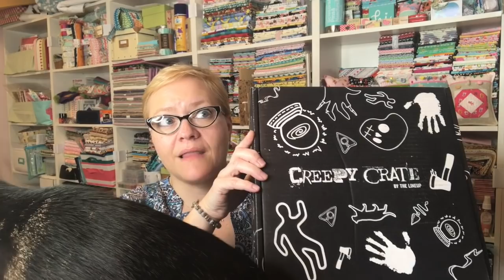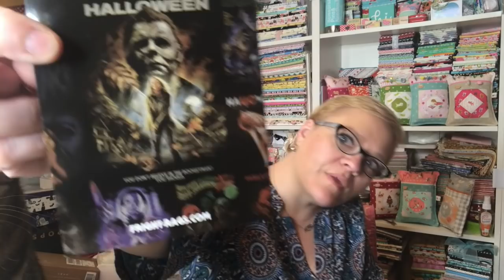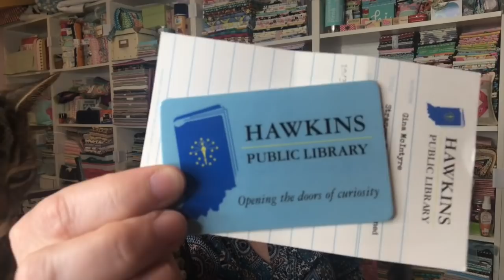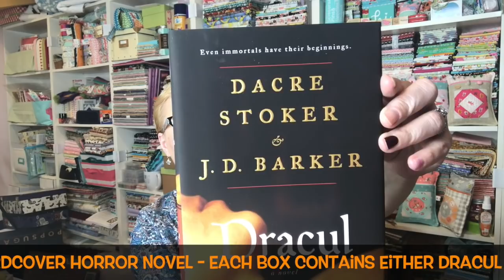The Creepy Crate has Arrived!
CREEPY CRATE by The Lineup

   When was the last time opening your mailbox gave you chills?
It's guaranteed to make your life a little creepier.

WHAT'S CREEPY CRATE?
The horror subscription box you've been missing:
   ~ EXCLUSIVE ITEMS  ||  We design limited-edition collectibles that you can't find anywhere else.
   ~ A BOOK IN EVERY BOX  ||  We include at least one true crime or horror ebook download in each box – and we've started including physical books as well!
   ~ KILLER PRICE  ||  Each bi-monthly box is $29.99 with an average retail value of $60+

INSIDE THIS BOX:
  ~ H.H. Holmes "Murder Castle" Tee (Limited Edition)
 Care to stay the night? This exclusive tee feature notorious American serial killer H.H. Holmes, who lured an untold number of victims into his Murder Castle during the 1893 Chicago World's Fair.

  ~ "Warmed Over" Death Tarot Card Mug (Limited Edition)
 Rise and shine from your eternal slumber, inspired by the Death Tarot card, this one-of-a-kind drinking vessel is the perfect companion for those chilly autumn mornings.

  ~ A New-Release Hardcover Horror Novel
 This month, your crate contains one of two terrifying tales that will keep you reading well past the witching hour:  (this is what I received)
          "Dracul," penned by Bram Stoker's great grandnephew Dacre Stoker and J.D. Barker, is the prequel to the classic vampire novel "Dracula." The chilling tale follows the original author Bram as he experiences supernatural experiences as a child that haunt him until he comes face to face with pure evil.

  ~ "My Favorite Holiday is Halloween" Tote Bag (Limited Edition)
 Declare your devotion to the creepiest holiday of the year with this Halloween-inspired tote bag.

  ~ Stranger Things Library Bookmark (Limited Edition)
 Need to tear yourself away from your new horror novel? Mark your spot with a Stranger Things-inspired library card or card catalog bookmark. The Hawkins Library-emblazoned cards were specially created to celebrate the upcoming book release of Stranger Things: Worlds Turned Upside Down: The Official Behind-the-Scenes Companion.

  ~ Horror Movie-inspired Keytag
 We know that horror is the key to your heart. Carry your undying love of the genre wherever you go with one of 12 different horror movie-inspired key tags, ranging from Motel Hell to The Texas Chain Saw Massacre.

     Address:  Yvette Niesel
                       554 Boston Post Road #137